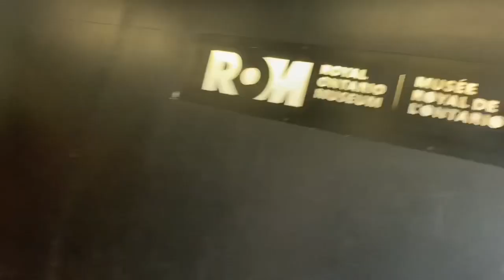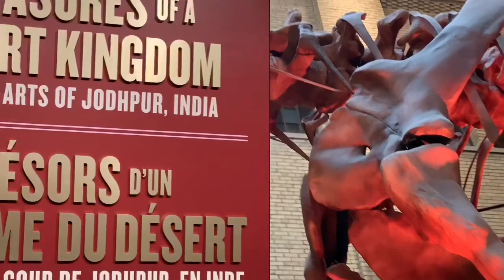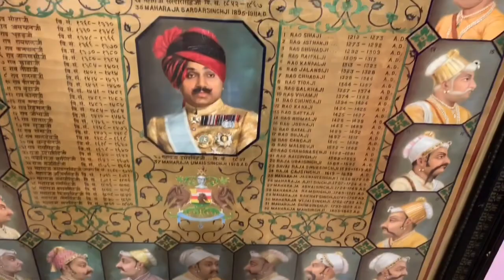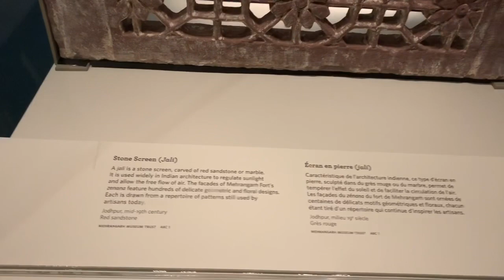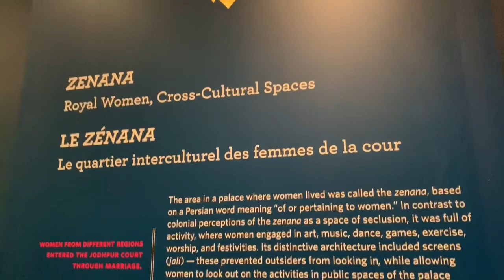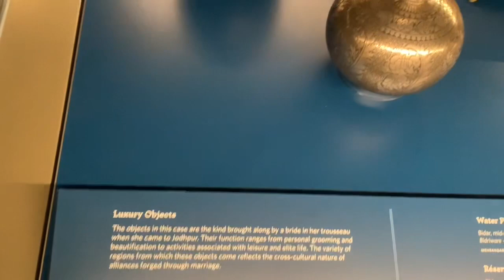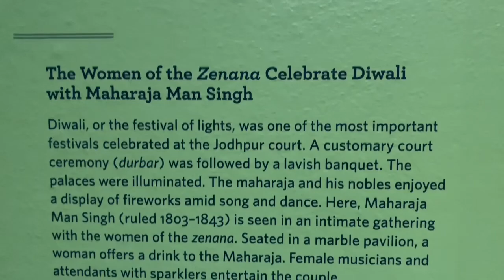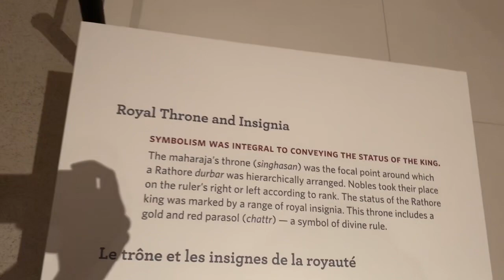Tour of ROM Museum in Toronto | Royal Art of India | Jodhpur Exhibition in Toronto| Part-1( Vlog )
Hello everyone!
Well come back in eat healthy stay healthy Channel.

This eye-popping Toronto landmark is a national treasure chest-Canada’s largest museum of culture, archaeology and natural history, containing more then 5 million artifacts, and visited by over a million people every year. There is Jodhpur Exhibition like I would say Royal Art of India and that’s India’s history.

If you like the video press 👍